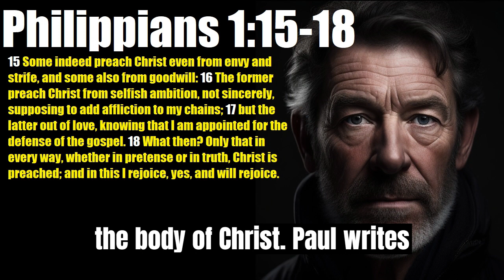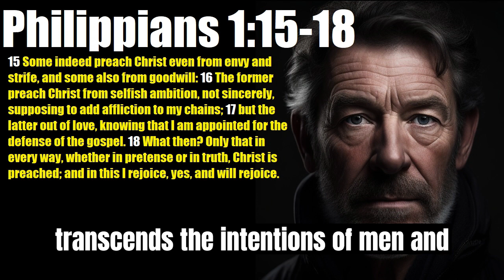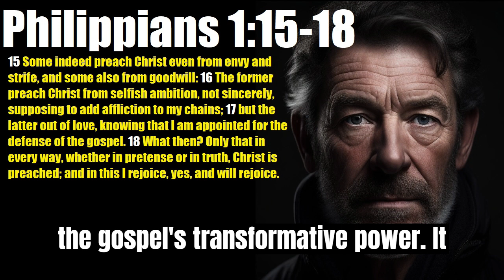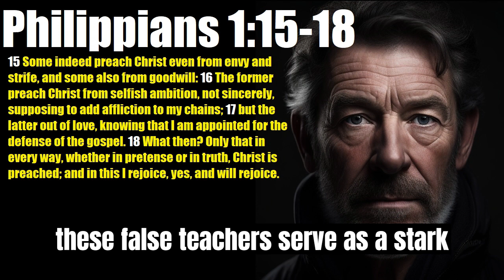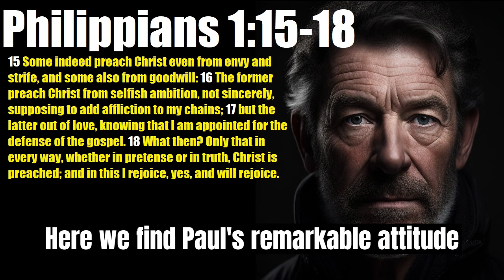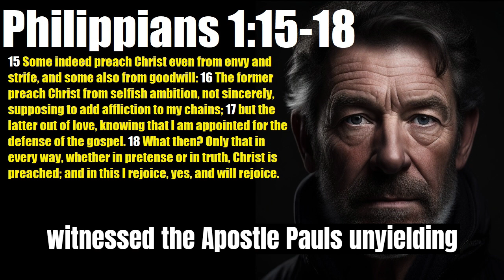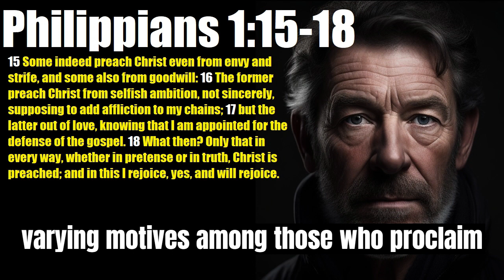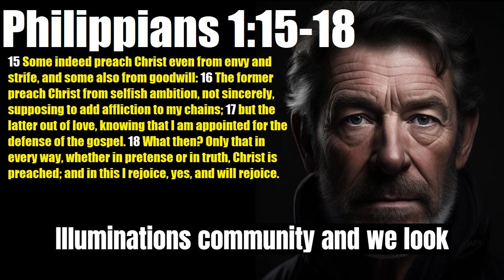The Gospel's Unstoppable Message: Philippians 1:15-18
Welcome to Gospel Illuminations! In this thought-provoking exposition, we dive deep into the rich wisdom found in Philippians 1:15-18. Join us as we unravel the intricacies of Paul's words and explore the motivations behind gospel preaching, both pure and impure.
Discover how the apostle's unshakable faith and his unwavering commitment to the exaltation of Christ can inspire and guide your own spiritual journey. We explore the central message of the gospel and the importance of keeping our focus on Christ, even in the midst of discord and division within the body of believers.
Don't miss out on this insightful study that has the power to transform your understanding of the gospel and its relevance in today's world. Share your thoughts in the comments below, and if you found this video valuable, please give it a thumbs up, share it with your friends and fellow believers, and subscribe to Gospel Illuminations for more biblically grounded content.
Thank you for being a part of our Gospel Illuminations community.